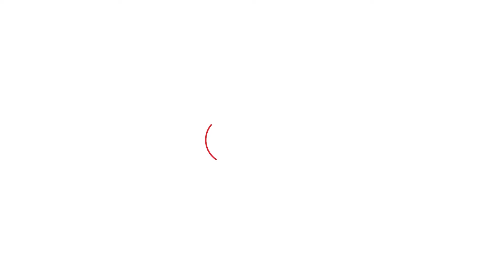क्या BJP को राजस्थान में वसुंधरा राजे को दरकिनार करने की कीमत चुकानी पड़ रही है?